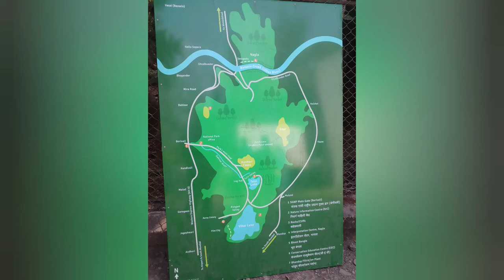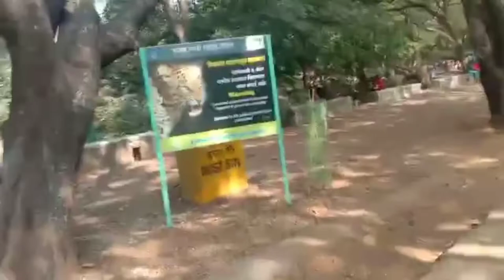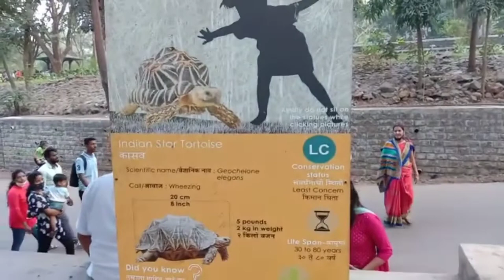Mumbai Maharashtra | Tourist Places | Sanjay Gandhi National park | Part 1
Sanjay Gandhi National park Part 2